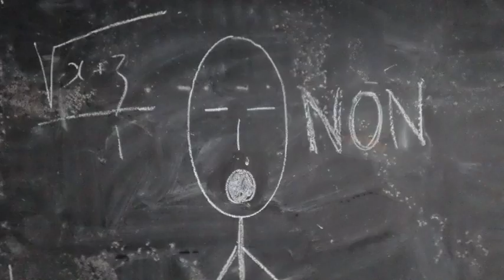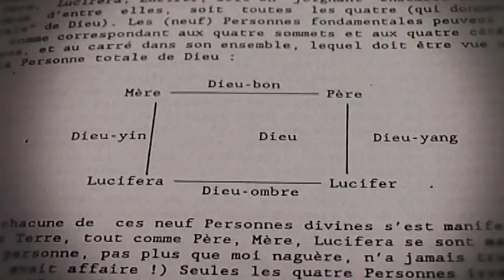Alexander Grothendieck, sur les routes d'un génie.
Bande annonce du documentaire réalisé par Catherine Aira et Yves Le Pestipon.

The documentary is available with english subtitles.

 Grothendieck est un inconnu célèbre qui fait infiniment parler, surtout depuis son silence. Ce très grand  mathématicien de la seconde moitié du vingtième siècle a interrompu ses recherches pour émettre une protestation éthique, puissamment visionnaire contre les conditions actuelles de la science, et, plus largement, contre l'homme tel qu'il semble se corrompre. Il s'est retiré du monde.
                            Le film vise à montrer les effets de ce retrait sur des individus divers, qui sont des mathématiciens, des paysans, des poètes, des aventuriers de la spiritualité...Loin de faire un portrait en pied du grand homme, il met en œuvre les recherches hasardeuses qui ont mené quelques individus vers Grothendieck, dont ils ne savaient d'abord rien, et dont le retrait et la puissance ne cessent de les interroger. La France actuelle, l'histoire de l'Europe, le statut de la science, la question de la fin des temps se trouvent embarqués dans cette quête.

Réalisation : Catherine Aira avec l'aide d'Yves Le Pestipon
Producteur : K productions
Principaux intervenants : Pierre Cartier, Denis Favennec, Yves Le Pestipon, Pierre Lochak, Jean-Paul Malrieu, Jean-Pierre Nizet, Max Pelous, Emmanuel Riboulet, Winfried Scharlau, Leila Schneps...

Alexandre Grothendieck: On the Paths of a Genius

Grothendieck is an illustrious unknown who makes himself talked about to an infinite

extent, especially since his silence. This very great mathematician of the second half of the

twentieth century interrupted his research to make a powerfully visionary moral protest against

the current conditions of science, and more broadly against the corrupted state of mankind. He

withdrew from the world.

The film aims to show the effects of this withdrawal on various individuals:

mathematicians, peasants, poets, and spiritual adventurers. Far from painting a full-length

portrait of the great man, it depicts the chance discoveries that led them to Grothendieck, a man

of whom they initially knew nothing, and whose self-imposed seclusion and power has never

ceased to intrigue them. The current state of France, the history of Europe, the place of science in

the world, and the question of the end of time are all implicated in their quest.

The film has already had successful showings in universities, at the Novela science

festival, on Toulouse television, and elsewhere. It will soon be shown in Nantes, Toulouse,

Montpellier, and Montreal.